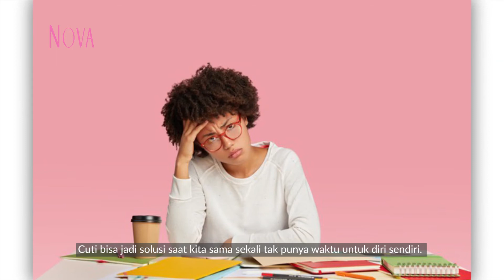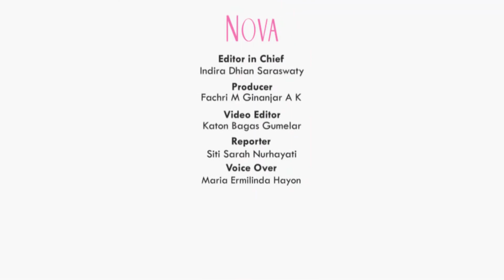Ibu Burn Out? Jangan Langsung Melampiaskan Kekesalan Pada Anak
Pasca melahirkan, seorang ibu biasanya memiliki fase burn out yang harus diperhatikan. Apalagi jika seorang ibu harus bekerja dari rumah di masa pandemi ini. Ternyata burn out bisa berbahaya bagi ibu dan juga bayinya. Lantas, bagaimana jalan keluarnya?

EDITORIAL OFFICE

ADVERTISING